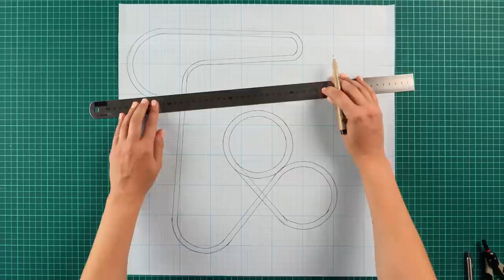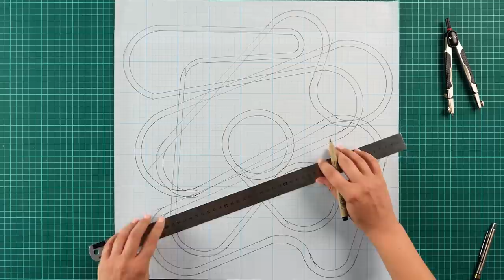PERFECT WAY TO SPEND YOUR TIME! Making Steel Marble Track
Today we will make a cool multi-functional steel track. Why multi-functional, you might ask? Well, this craft has a really relaxing effect and is good for stress relief. Sit down on the sofa and enjoy the moving balls after a hard day's work! Be careful, you can fall asleep and lose your vigilance looking at this! Secondly, the marble track looks amazing. So, it will become a great decoration. Third, the track can be made from improvised means which everyone has in their home!

To make this craft you will need a pencil, paper, iron wire, soldering iron, electric clips, ruler, wire cutters, motor, batteries, and some tools. In our video, you will see in detail the step-by-step tutorial of this craft. So, watch carefully and don't miss anything! By the way, there are a lot of funny moments in the video! Can't live with ‘em!

Watch the entire video to see how our marble track works! Have a pleasant viewing!